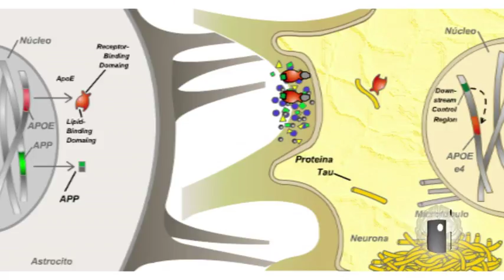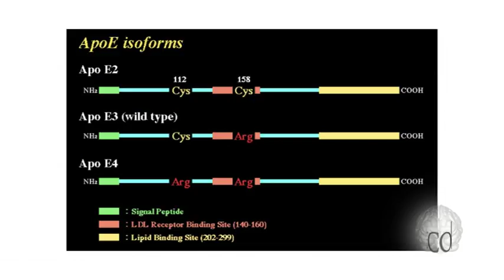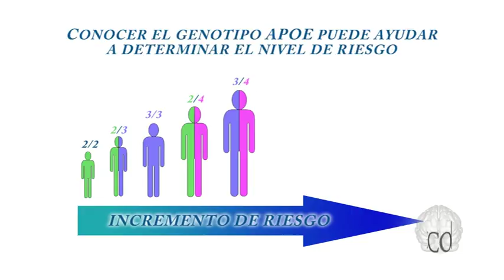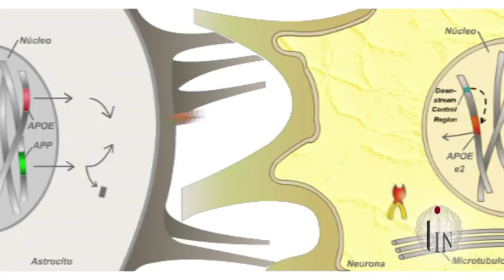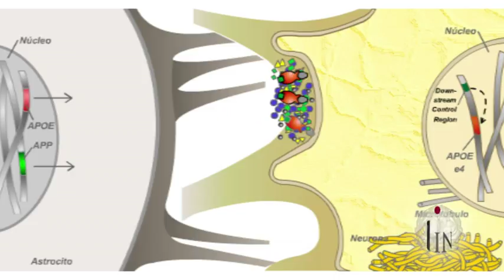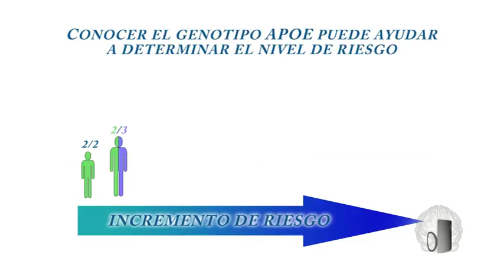Genética y Enfermedad de Alzheimer - INECO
Para más información sobre el rol de la genética en el diagnóstico de las demencias, visite:

La Dra. Alejandra Ciappa, Consultora Genética del Instituto de Neurología Cognitiva (INECO), explica el rol del test genético como parte del abordaje integral para diagnóstico de la Enfermedad de Alzheimer.

El Instituto de Neurología Cognitiva (INECO) tiene como objetivo brindar la máxima calidad en la prevención, el diagnóstico y el tratamiento de los trastornos cognitivos y conductuales tanto en adultos como en niños. En INECO la neurología y la psiquiatría convergen dentro del marco de las neurociencias modernas.